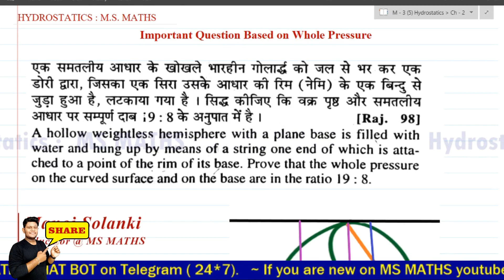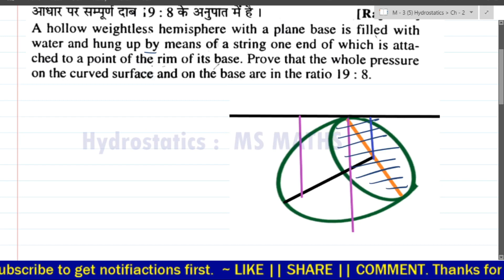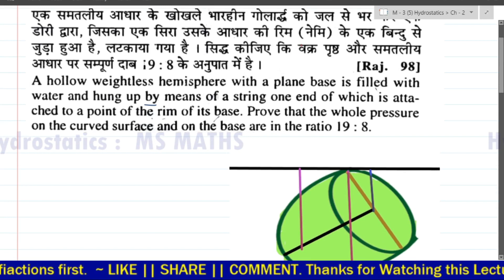TOP QUESTION of Whole Pressure || PART - 4 || hydrostatics B.sc. Maths